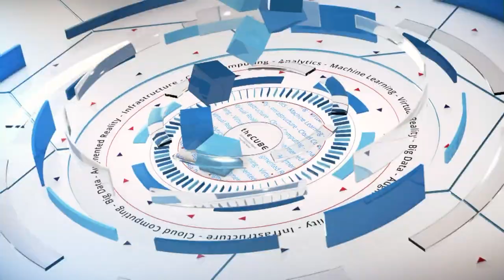Karl Rautenstrauch, Microsoft | VeeamON 2018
Karl Rautenstrauch, Sr. Program Manager, Azure Storage, Microsoft  joins theCUBE hosts Dave Vellante (@dvellante) and Stu Miniman (@stu) live from VeeamON 2018 in Chicago, IL.

Azure aims to give ‘snorage’ a wake-up call

If storage is boring, then Microsoft Corp. Chief Executive Officer Satya Nadella hasn’t gotten the memo. The company has been beefing up its data storage portfolio through acquisitions and new product offerings.

Whether it’s Azure Blob storage with the expandable capacity for hundreds to billions of objects in hot or cool archive tiers, to the recently acquired Avere Systems Inc. for maximizing storage performance in the hybrid cloud, the company has been giving the enterprise storage field new life.

“[Avere] is really aimed at high-performance compute environments like we see in genomics and media entertainment,” said Karl Rautenstrauch (pictured), senior program manager of Azure Storage at Microsoft. “We all joke that storage is boring … but honestly it’s one of the most interesting and fastest-growing platforms in Azure.”

Rautenstrauch spoke with Dave Vellante (@dvellante) and Stu Miniman (@stu), co-hosts of theCUBE, SiliconANGLE Media’s mobile livestreaming studio, at the VeeamOn event in Chicago. They discussed data protection in the public or private cloud and how Microsoft positions its customer offerings to avoid concerns about vendor lock-in. (* Disclosure below.)

Protection in public or private cloud
An extension of Microsoft’s partnership with Veeam Software Inc. is focused on data protection, an important consideration whether the data resides in a public or private cloud. In September, Veeam announced an agreement with Microsoft to extend data protection capabilities to the Azure Stack.

“Veeam is able to protect Azure public assets in the same way that they’re able to protect Azure private,” Rautenstrauch said.

Despite holding a significant position in the public cloud marketplace, Microsoft is careful about its positioning with customers from the standpoint of vendor lock-in. “We try to promote the use of containers extensively for customers who have that concern,” Rautenstrauch explained. “We also make sure to provide those portable cross-cloud platforms like Postgres and MySQL. We don’t want that lock-in to be there.”

Watch the complete video interview below, and be sure to check out more of SiliconANGLE’s and theCUBE’s coverage of the VeeamOn event. (* Disclosure: TheCUBE is a paid media partner for VeeamOn 2018. Neither Veeam Software Inc., the event sponsor, nor other sponsors have editorial control over content on theCUBE or SiliconANGLE.)